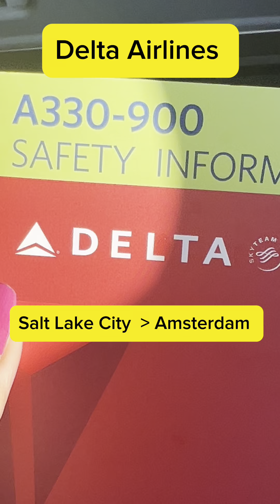Delta Airlines from Salt Lake City to Amsterdam